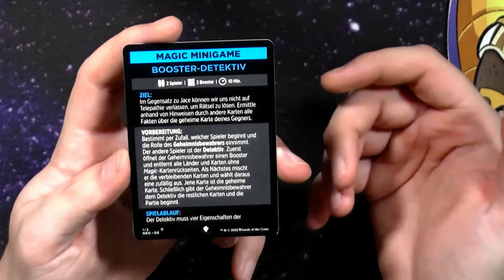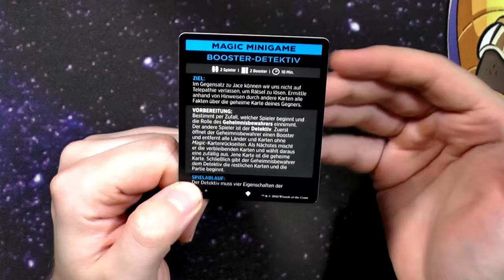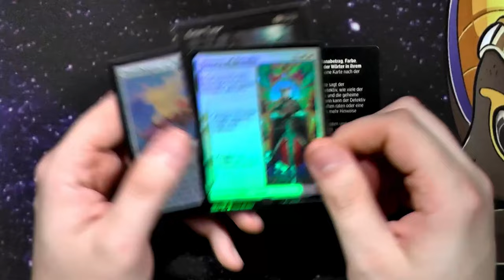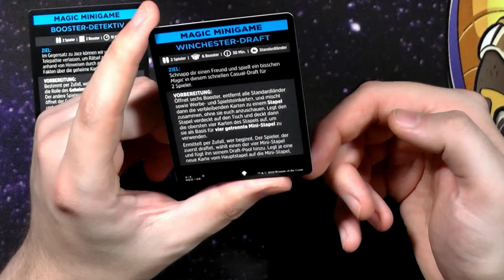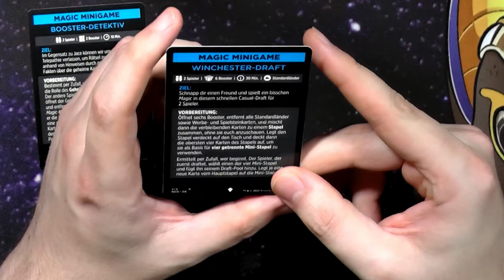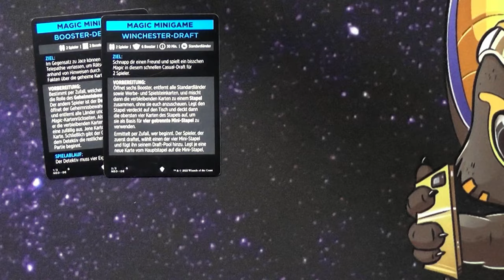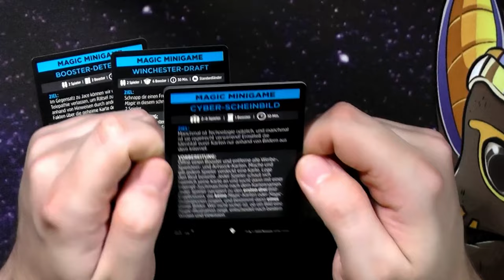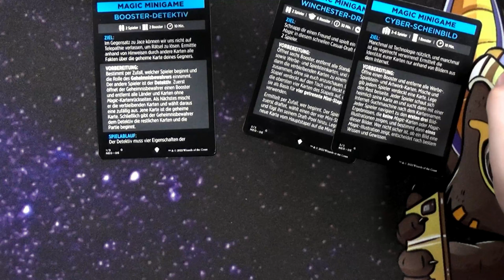Kamigawa Neon Dynasty Minigames [Blacky zeigt]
Auch wenn die Videos zu den Minigames zu meinen wenigst gesehenen gehören, sie haben ihre Fanbase und sie werden immer mehr!
Selbst Wizards hat neulich die Minigames gelobt und uns zu Kamigawa Neon Dynasty direkt noch welche dabei gegeben.
Also zeige ich euch diese in diesem Blacky zeigt Video!

0:00 Intro
0:42 Minigame 1
3:58 Minigame 2
6:01 Minigame 3
7:58 Outro
Name des Videos:
Kamigawa Neon Dynasty Mini-Games [Blacky zeigt]